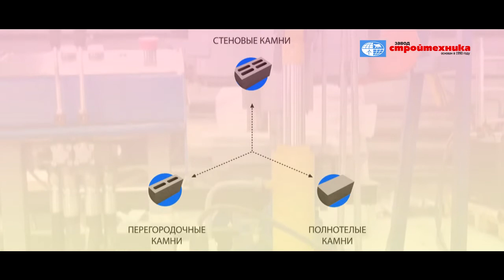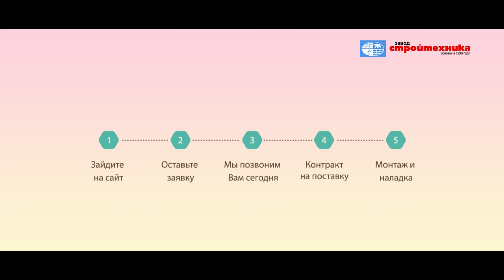Вибропресс «РИФЕЙ-04ТС»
Высокопроизводительный компактный механизированный станок «Рифей-04ТС» для изготовления стеновых материалов методом полусухого вибропрессования. «Рифей-04ТС» разработан специально для эксплуатации в России и странах СНГ, в том числе для регионов с неразвитой инфраструктурой строительной индустрии. Рекомендован Минстроем РФ для производства строительных изделий.